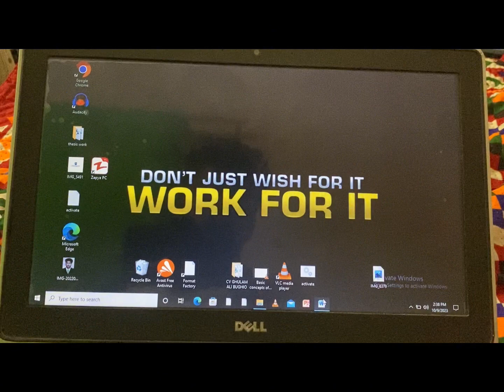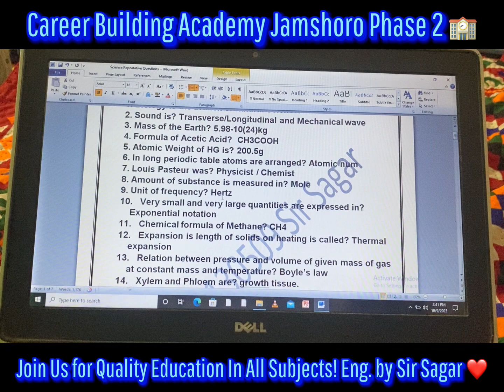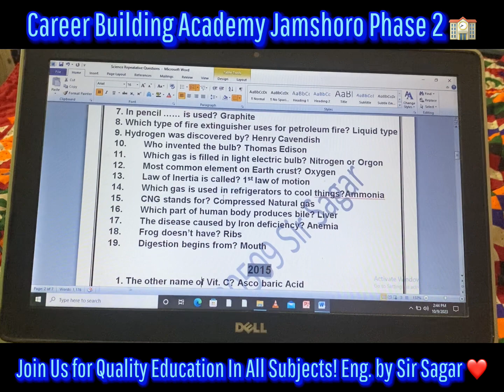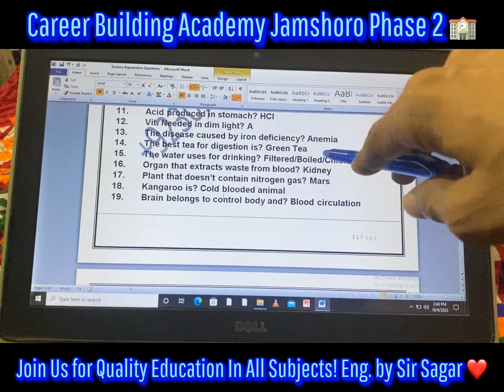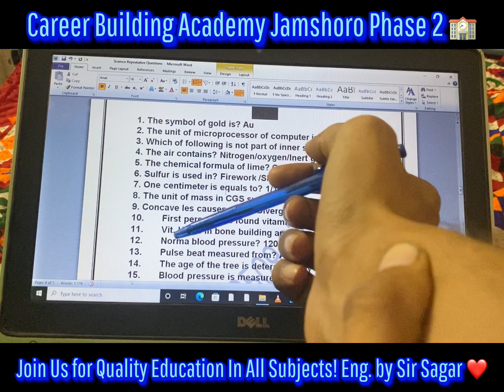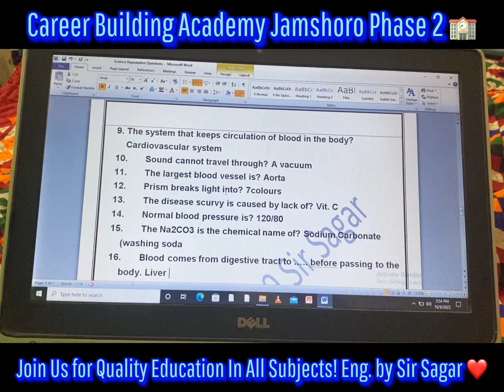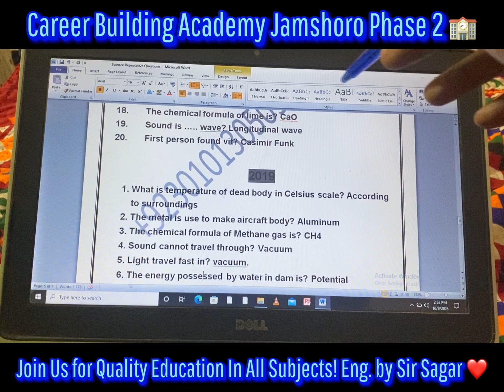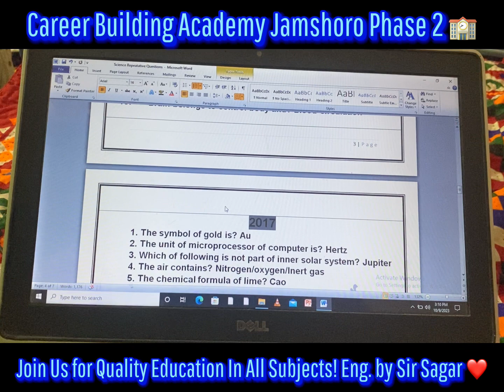SCIENCE Past Repetitive Entry MCQ’s SINDH UNIVERSITY⁉️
Greetings to all from Sir Sagar: 🙌🏻
This is my WhatsApp Channel behalf of YouTube Platform Sagar Ali Vlogs. Here you will get information and educational material beside quality content as well.

Mr. Sagar’s Personal Instagram: TheSagarAli 📱